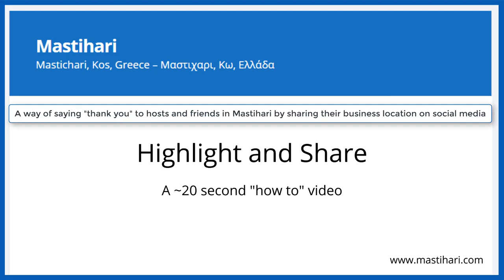Mastihari : A way of saying thank you hosts and friends on social media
providing a way to say "thank you" to Mastihari hosts and friends - by sharing an image of their business location on social media.  This example shows sharing to Facebook.